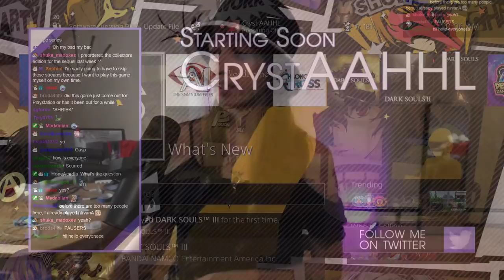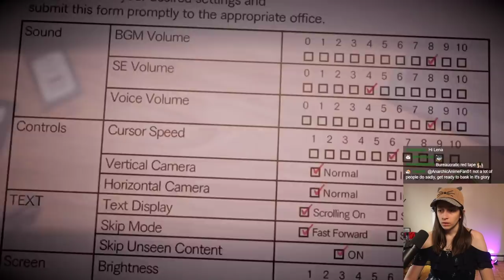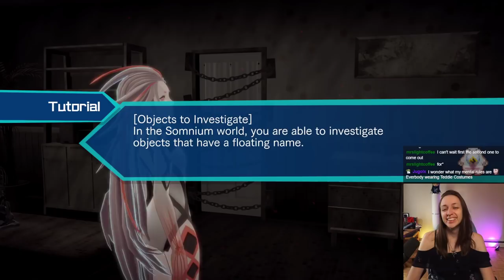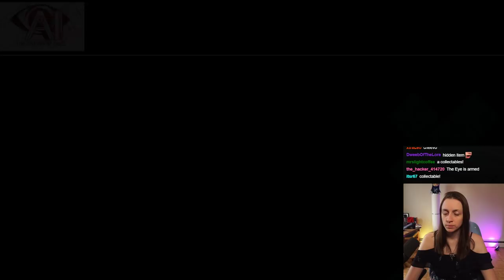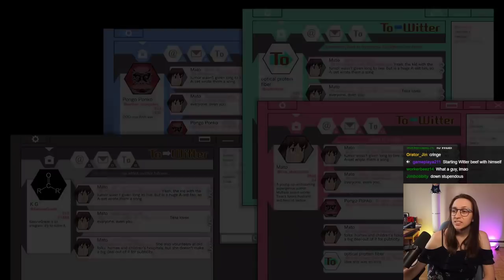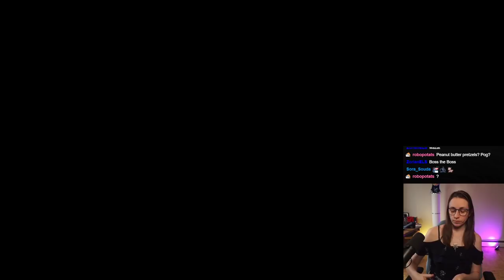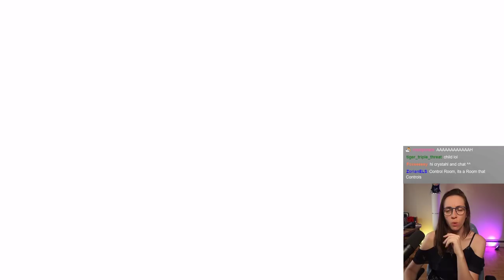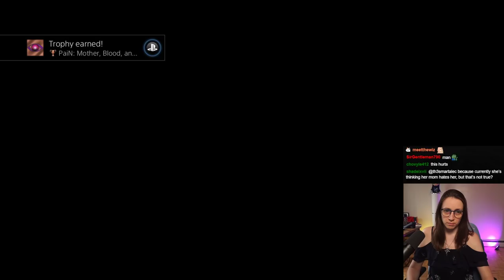AI Somnium Files First Playthrough ~ Part 1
I have no idea what this game is about in the slightest or even the genre.  So buckle up, it's gonna be a fun playthrough!